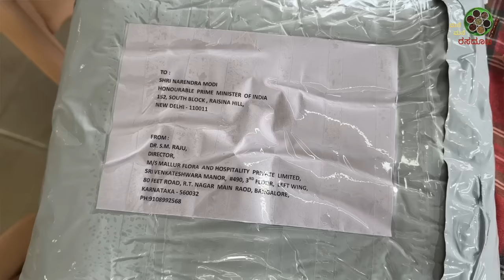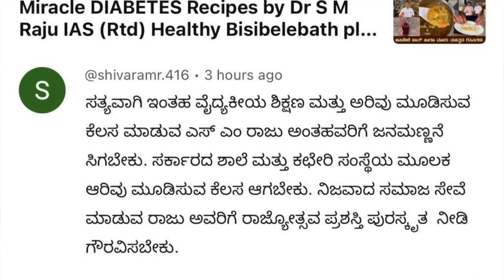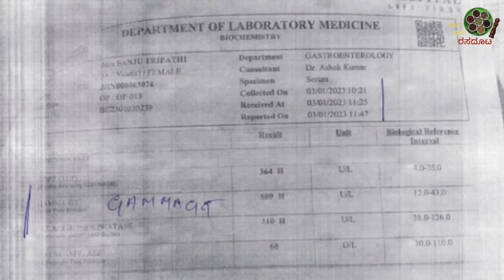CANCER Cases CURED with Facts by Dr S M Raju IAS (RTD) Subtitles SON CURED, LIVER CANCER CURED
Address : 490, 2nd Floor, 80 Feet Rd, RT Nagar, Bengaluru, Karnataka 560032

Dr SM Raju direct number is : 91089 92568
(but only call if very urgent and ofr personal appointments)

Do find the answers for fighting and winning over the deadly disease CANCER.
But, I would like to say that we have seen the live examples in front of our eyes of patients being cured from cancer. The reports of comparison of Before and After was also checked by us, and also we spoke to the son of a lady who had Liver Cancer along with her report of being cured.
The same is displayed in this episode as well.
More over Dr S M raju son was also there for telling us his recovery story.
Dr S M Raju wants to make this treatment procedure as a standardised process like allopathy and has written a personal report to Honourable Prime MInister Sri Narendra Modi and we were right there while he was sending the report.
Hope this episode helps the mankind.

Dr S M Raju has done a fantastic work towards overpowering cancer.
We say this after seeing LIVE testimonials who ad stories to tell about their WIN OVER CANCER. Expecially Dr S M Raju's son and also a SON talking hwo his mother was cured of LIVER CANCER after shifting to MIRACLE DIRNKS protocol of treatmetn.

DO WATCH THE VIDEO FULLY.